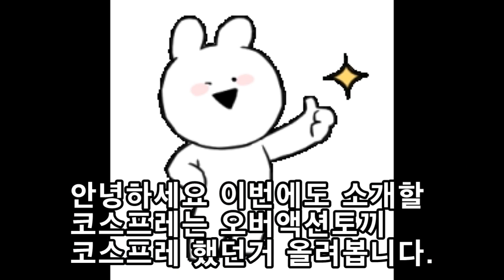저렴하게 오버액션토끼 코스프레를 해봤다. ( 오버액션 꼬마 토끼 코스 すこぶる動くウサギコスプレ )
오버액션토끼 - 꼬마토끼

 집에서 저렴하게 오버액션토끼 코스프레를 한번 해봤다. 포즈도 한번 따라해봄.